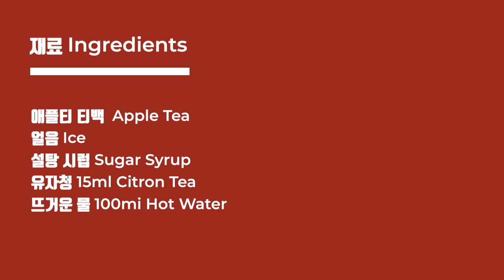오늘은 다이어트에도 좋은 음료를 소개하려고 해요 I 유자애플티 Citron Apple Tea I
안녕하세요
추석지나고 행사가 많아서 이제야 다시 찾아 뵙습니다.
오늘은 다이어트에도 좋은 음료 유자애플티 Citron Apple Tea를 소개해 볼까합니다.